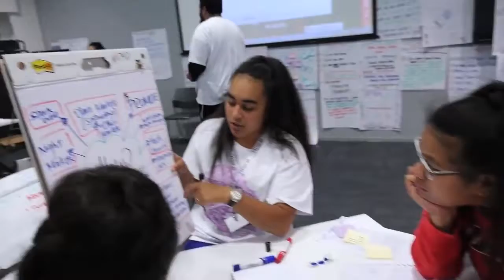Handle the Jandal Community Organising Training Camp April 2015 by Ko Awatea